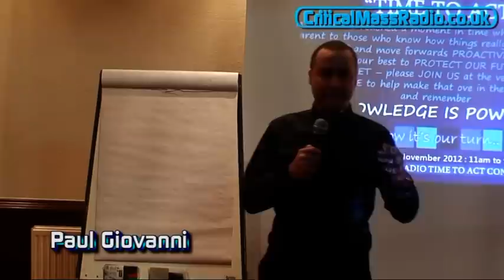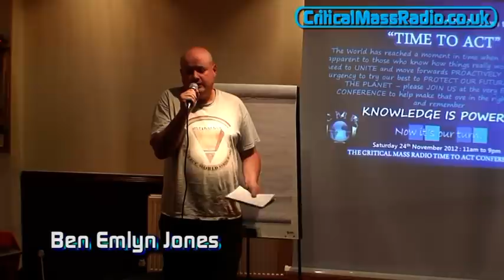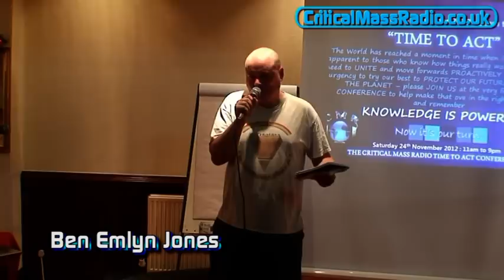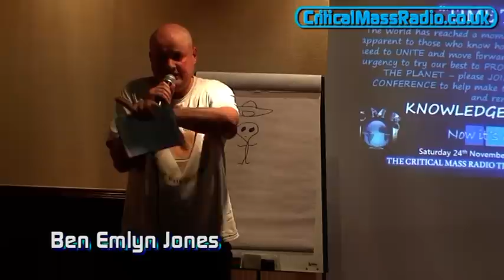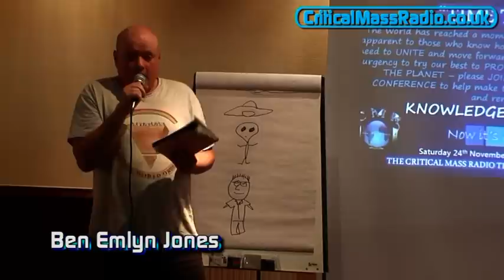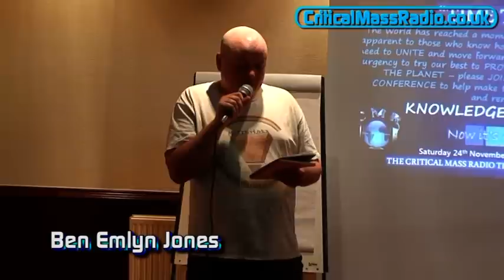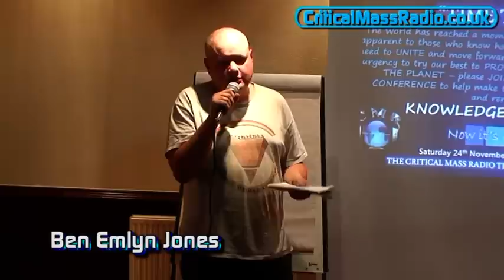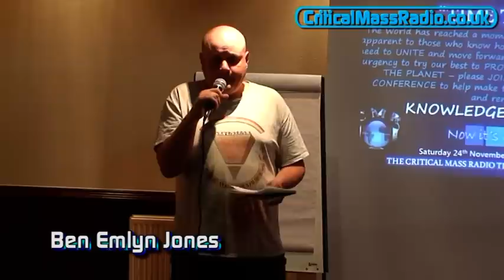Critical Mass Radio conference 2012 - Ben Emlyn Jones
The Critical Mass Radio conference held on the 24th of November 2012.

The aim of this conference was to bring together people who are looking for solutions to the tyranny we live under. This day was not about head nodding, it was about answers.

The second speaker on the day was Ben Emlyn Jones a former hospital porter who was sacked because of his beliefs.  Ben gives a fascinating insight into the origins of the UFO phenomena and how it links into the matrix of control today.

(Ben's radio output on CMR)

Please spread this video far and wide. It's time to take Action!